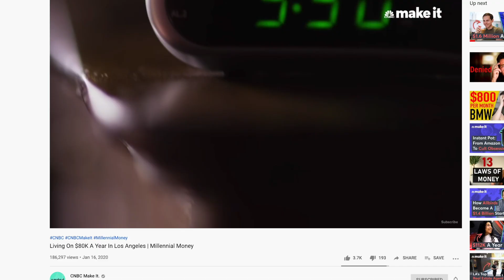Confronting Wendy from Millennial Money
Today we’re confronting Wendy from Living On $80K A Year In Los Angeles | Millennial Money - Enjoy! Add me on Instagram: GPStephan

My ENTIRE Camera and Recording Equipment:

Here are the details:
1. Must be based in the USA or Canada
2. Must give a detailed email on your specific questions, your background, and your current financial situation.
3. The more info the better
4. Your questions must be specific!
5. Please include any applicable social media (Instagram, Linkedin, etc) in the email
6. Must be ok being featured on YouTube (obviously)
7. Be willing to provide proof or verification of any claims, if needed - any fake situations or questions will not be allowed.